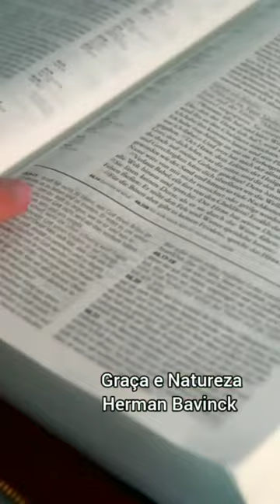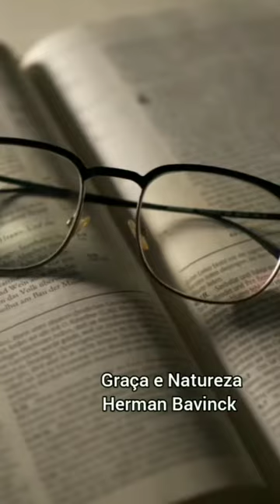Graça e natureza - Herman Bavinck